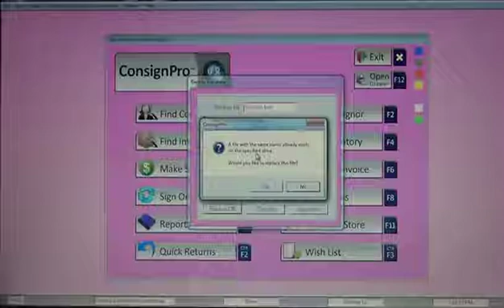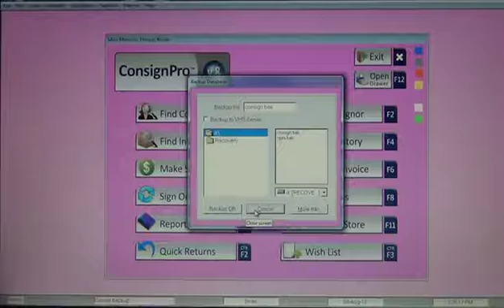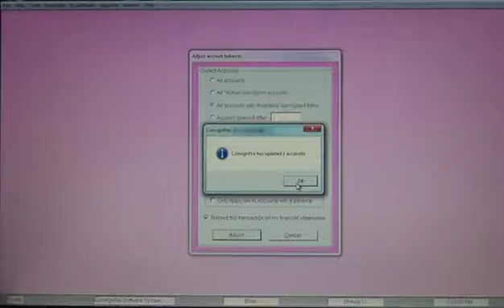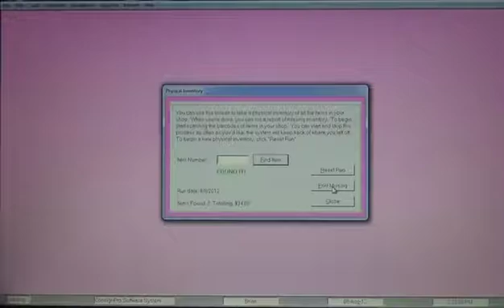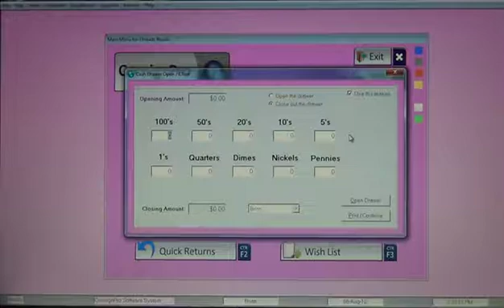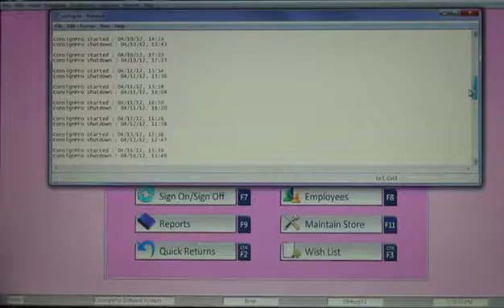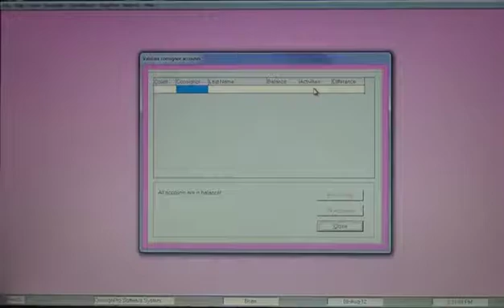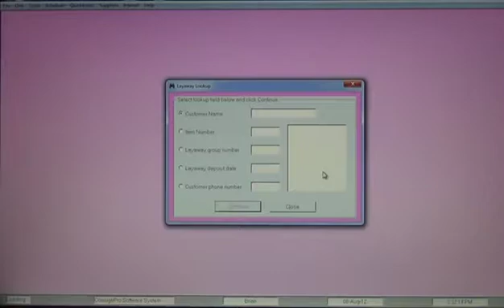ConsignPro Training - Module 6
This module covers the "Disk" and "Tools" menu in ConsignPro.